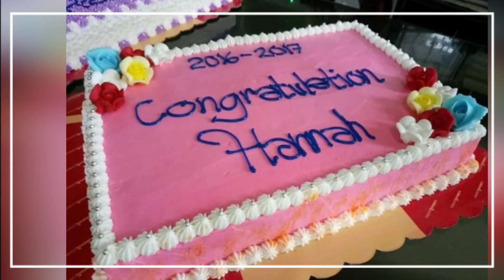My collection, my hardwork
Cake,cupcakes collection